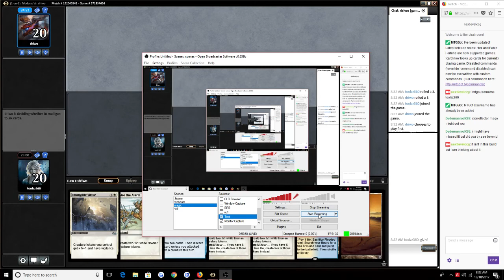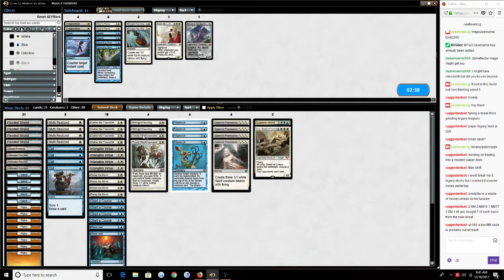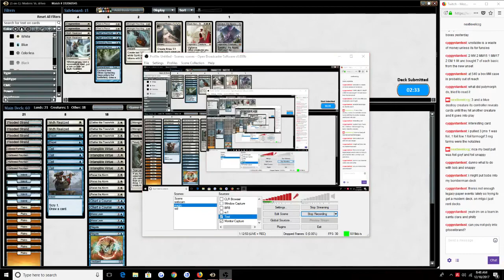Modern UW Polymorph Tokens vs Burn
Testing this polymorph deck out this is the cheaper budget version.